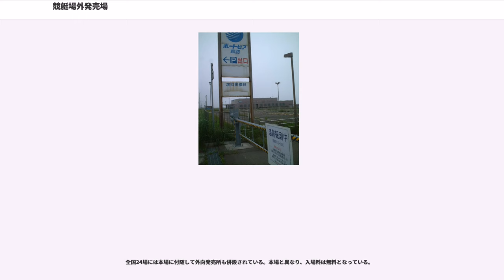競艇場外発売場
競艇場外発売場（きょうていじょうがいはつばいじょう）とは、ボートレース場以外の場所で勝舟投票券（舟券）の発売などを行うための施設である。

ボートレース場を設置するためには大規模な土地と水利その他の設備が必要であり、国土開発が進められて以降は適地の確保が困難となっている。このため、1975年1月のボートレース唐津移転新築を最後にボートレース場の新築はされなくなった。ボートレースを主催する都道府県及び市町村（これらの一部事務組合を含む。以下「主催者」という）は舟券の販路を拡大するために、市街地や高速道路インターチェンジ付近など交通の便がよい地域や、近隣に公営競技の施設が存在しない地域などで、舟券の発売機能のみに特化した施設を設置するようになった。折しも、テレビジョン中継放送システムの技術が発展してボートレース場以外でも映像・音声によるリアルタイムの観戦が可能になったことや、トータリゼータシステムの技術が発展してコンピュータによる舟券発売業務の管理が容易になると同時に少ない人件費で運営可能となったことが後押しになり、2000年代以降、各地で積極的に設置が行われるようになった。

最初に設置された場外発売場は香川県丸亀市の「ボートピアまるがめ」（1986年8月）である。その後各地で設置が進められ、2016年4月現在、全国に69場が設置されている。

場外舟券発売場の総称はボートレースチケットショップである。その中で、場外発売場の愛称としてボートピア、小規模場外発売場の愛称としてミニボートピア・オラレが併記されている。通常、「ボートピア」や「場外」と呼ぶ場合、ボートピアの名称が付いていない場外発売場も含める。

ボートピア（Boatpier）は「モーターボート競走」のボート（boat）と、埠頭を表すピア（pier）をあわせた造語であり、ユートピア (utopia) とも関連させている。ボートピアと比較して、規模の小さい「ミニボートピア」「オラレ」も設置されている。

また、この他に前売場外と言われる前売場外ミニット（佐賀県）・前売場外おおむら（長崎県）が存在する。ミニットは前売場外施設であるが、前売場外おおむらについては、ミニボートピア基準の施設である。

2015年より順次、場外発売場に対しボートレースチケットショップという総称が使用され、2018年より全場外発売場で使用されている。

場外発売場の立地は、来客の交通手段を着眼点として「都市型ボートピア」と「郊外型ポートピア」の2つに大きく分類される。ただし、分類基準が厳密に存在するわけではなく、ボートピア市原のように都市型と郊外型の性質を併せ持つ場外発売場も存在する。

鉄道駅その他の公共交通機関からのアクセスによる来客を想定した場外発売場である。その性質上、繁華街や歓楽街など集客力の高い地区に設置される事例が多い。ただし、「都市型ボートピア」は必ずしも繁華街等に設置されるとは限らず、公共交通機関による来客を想定する場外発売場であればこちらに分類される。

ポートピア習志野、梅田、横浜などがその典型例である。

大規模な駐車場を整備し、自家用車による来客を想定した場外発売場である。高速道路のインターチェンジ付近や、幹線道路沿いに設置され、工業団地、空港周辺その他人口密集地区からやや離れた立地である場合が多い。鉄道その他の公共交通機関によるアクセスがない場合も多いが、その場合は来客需要に応じて場外発売場側が無料送迎車（バスなど）を用意するのが一般的である。

ボートピア岡部、勝山などがその典型例である。

来客の交通手段による分類のほか、様々な特徴を持った場外発売場が日本国内各地に設置されている。

オラレ (ORALE) は現在使われていない施設などを日本財団（BOAT RACE振興会）が1億円を上限に拠出して整備し、地域のコミュニティスペースなどとして再生して、その施設の一部に舟券売場の機能を持たせたものである。公共施設として活用されることを前提としているため、所有・運営は自治体が行う。舟券の売上増と、地域の活性化を図る目的で創設された。売上金の一部が地元自治体に還元される。2006年8月8日、佐賀県唐津市呼子町に「オラレ呼子」がオラレ1号店として開業したのを皮切りに、2015年9月現在全国に9か所設置されている。なお、「オラレ」とはスペイン語で「さあ、行こう」を意味する。

多くのボートレース場では、敷地内にも場外発売場とほぼ同等の機能を持つ舟券発売...